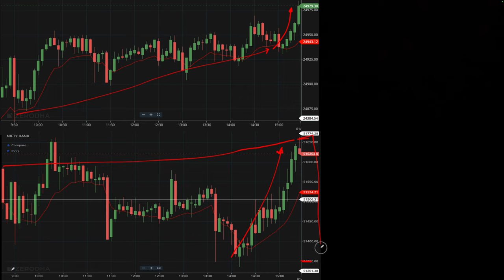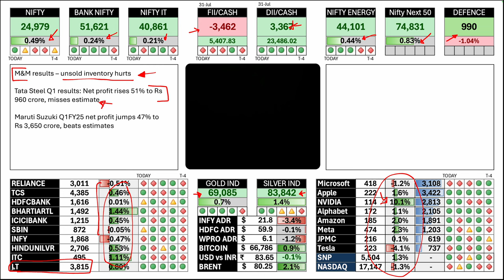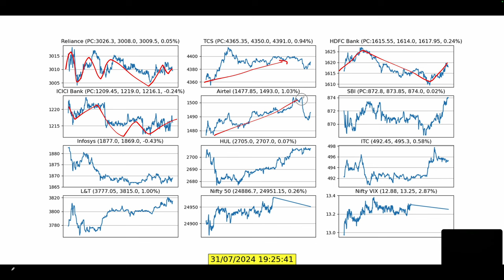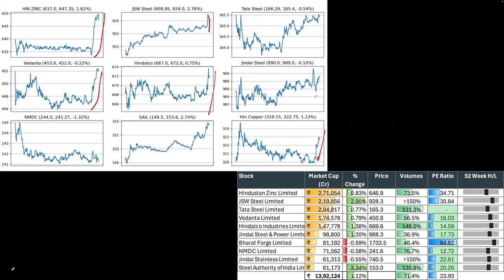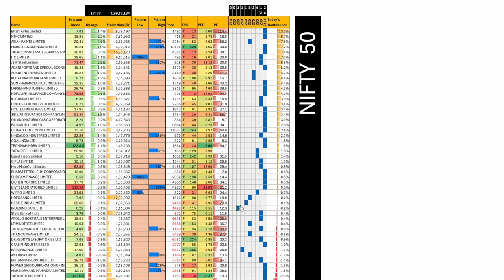Power Stocks On Fire For 8th Day, Auto stocks profits marred by inventory issues